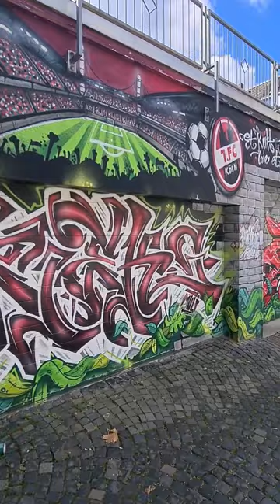Köln (Cologne) city graffiti @TravelwithHugoF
Köln (Cologne) city graffiti @TravelwithHugoF köln cologne kölle graffiti streetart keulen graffitiart graffitiwall germany deutschland duitsland allemagne allem